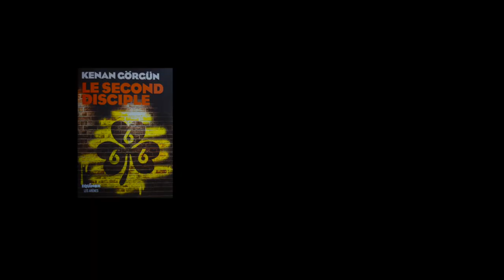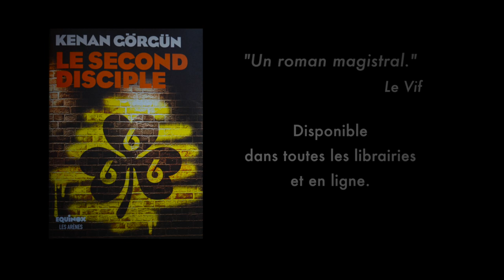LE SECOND DISCIPLE - KENAN GORGUN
Trailer du nouveau roman-événement de Kenan Görgün, LE SECOND DISCIPLE, disponible dans toutes les librairies et en ligne. Ne manquez pas de suivre l'actualité du livre dans les médias !